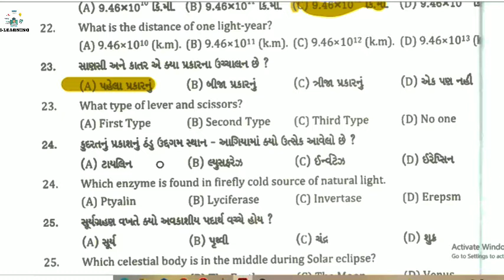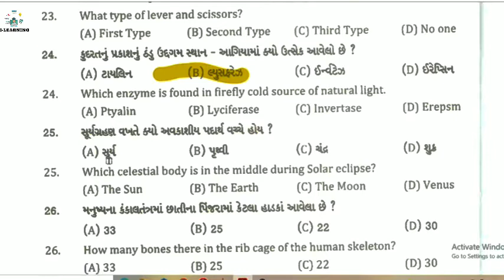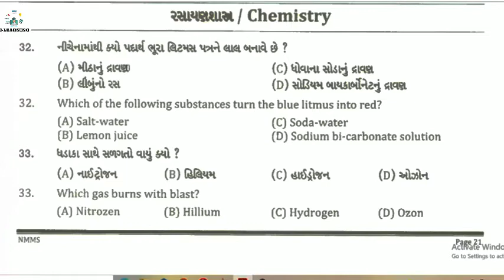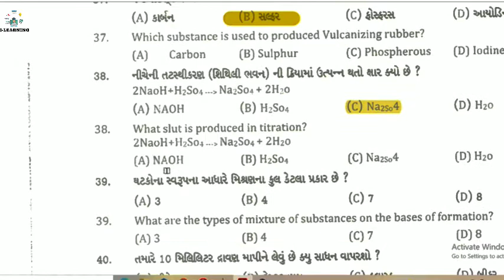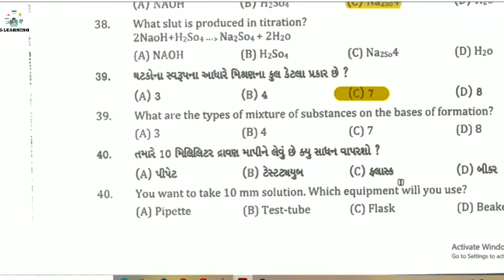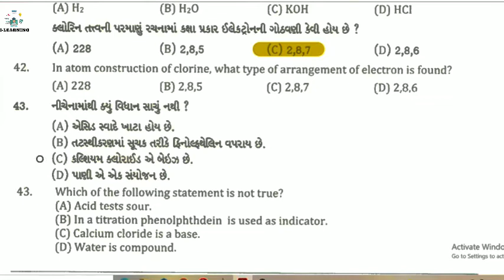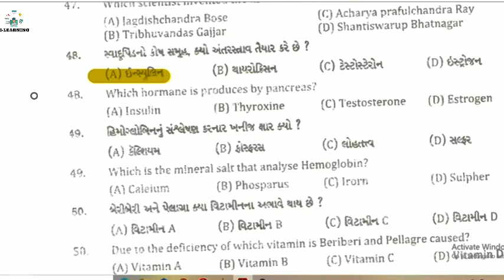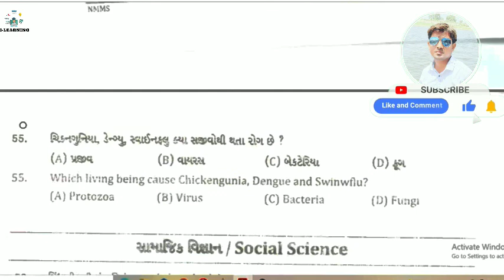Std -8 || NMMS Exam 2015 paper || solution-2 || વિજ્ઞાન || ધોરણ -8|| વિભાગ-2 || science 2015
nmms2022 ntse2022 SSE SSE_paper_sollution_2022 GIET vidhyadarshan sse exam 2022 std 9 paper solution#PSE PSEexampaper pseexampapersollution pse2022 pse paper sollution202#VIDEO_अच्छा_लगेगा_तो_LIKE_और_SUBSCRIBE_कर_दीजियेगा number_squares number_triangle increasesusbcribers nmm ntse આ વિડીયો સ્પર્ધાત્મક પરીક્ષા માટે ખૂબ જ ઉપયોગી છે. જે GPSC,Talati,Clarck,SSC,army,Police,Forest, etc. New NCERT course.

👉Std-8
👉પ્રકરણ:-NMMS & NTSE
👉 વિભાગ-2
👉  વિજ્ઞાન પેપર સોલ્યુશન 2015

nmms ntse,
nmms ntse exam karnataka,
ntse nmms gmat,
ntse/nmms examination 2020-21 scert,
nmms trust ntse,
ladder nmms ntse,
nmms and ntse,
ntse and nmms karnataka,
nmms gmat ntse,
ntse nmms exam
nmms exam,
nmms exam paper 2022 tamil,
nmms sat question paper 2022,
nmms app,
nmms admit card download,
nmms answer key 2022,
nmms admit card download 2022,
nmms apply online,
nmms app download,
ap nmms,
ap nmms exam date 2022,
ap nmms apply online,
nmms ap education sat,
nmms book,
nmms book 8th class,
nmms book 8th class 2022,
nmms buddhimatta,
nmms biology,
nmms book 8th class 2021,
johnny b nmms te la creiste,
nmms class,
nmms class 8 scholarship,
nmms coding and decoding,
nmms class in kannada,
nmms cut off marks 2022,
nmms class live,
nmms details,
nmms date,
nmms dice,
nmms dice and cubes,
nmms documents,
nmms dhoran 8,
nmms direction questions,
nmms dice questions,
nmms exam paper 2022 std 8 tamil,
nmms exam 2022,
nmms form,
nmms full form,
nmms form last date 2022,
nmms full details,
nmms gk questions,
nmms gmat question paper 2021,
nmms history,
nmms history questions and answers,
nmms hall ticket download,
nmms how to apply,
nmms history notes,
nmms hall ticket download 2022,
nmms how many marks to win,
nmms history question,
nmms in kannada,
nmms in tamil,
nmms itihas,
nmms in telugu,
nmms information,
nmms in malayalam,
nmms jharkhand,
nmms last year question paper,
nmms mat,
nmms maths questions,
nmms number series,